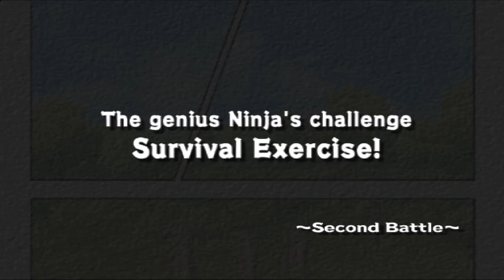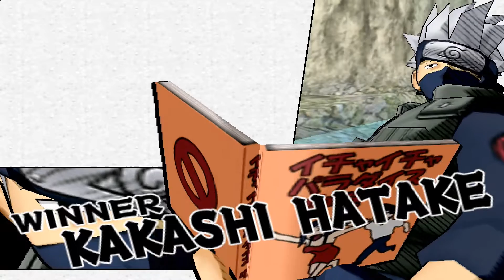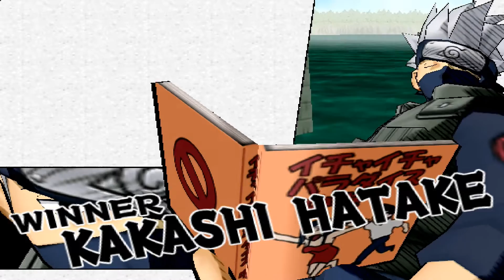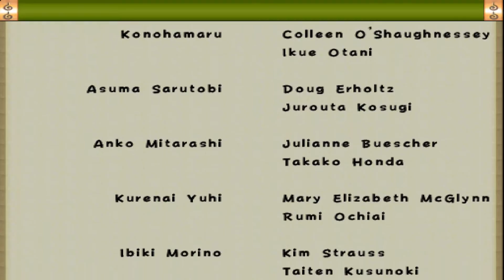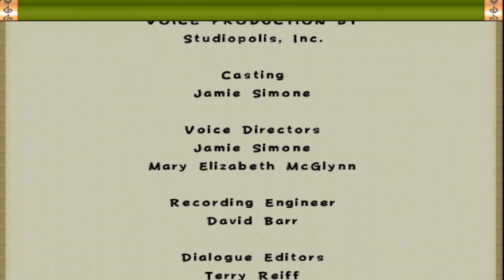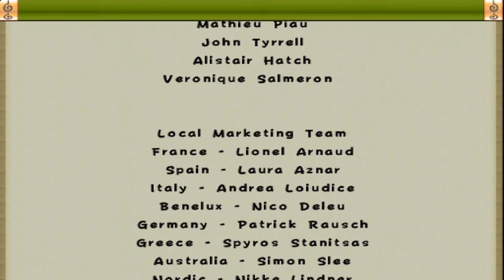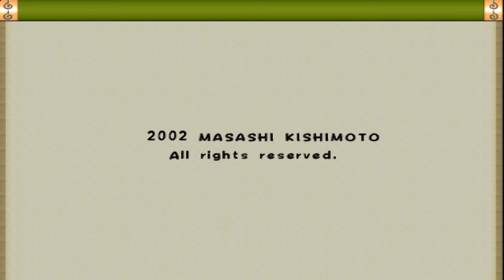Naruto: Ultimate Ninja - Scenario Walkthrough Part 4 - Kakashi Hatake Saga - PCSX2 1.5.0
Naruto: Ultimate Ninja - Scenario Walkthrough Part 4 - Kakashi Hatake Saga - PCSX2 1.5.0 No Commentary FULL HD 1080p

My PC Specs:
CPU: Ryzen 3 2200G 3.50 Ghz
GPU: Radeon Vega 8 Graphics 2GB
Ram: 8 GB
SSD: 240 GB SATA WD Green
HDD: WD 1TB HDD 7200RPM
OS: Windows 10 Pro 64 bit

PCSX2 Settings:
Renderer: Direct3D 11 (Hardware)
Adapter: AMD Radeon(TM) Vega 8 Graphics
Interlacing (F5): Automatic (Delfault)
Texture Filtering: Bilinear (PS2)
Internal Resolution: Native (PS2)
Anisotropic Filtering: Off (Delfault)
Mipmapping: Off
Automatic CRC Level: None (Debug)
Accurate Date: Off
Accurate Blending: Basic (Reccomended)
(✓) Allow 8-Bit Textures
FPS: 40 - 50 FPS (With Record)
         50 FPS (Without Record)

Naruto: Ultimate Ninja, known in Japan as the Naruto: Narutimate Series (ＮＡＲＵＴＯ－ナルト－ ナルティメットシリーズ Naruto: Narutimetto Shirīzu), is a series of fighting video games, based on the popular manga and anime series Naruto by Masashi Kishimoto, for the PlayStation 2. They were developed by CyberConnect2, and published by Bandai and later Namco Bandai Games.